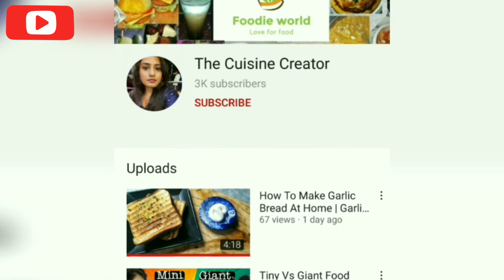Easy Veg Hot Dog Recipe | वेज हाॅट डॉग | How To Make Veg Hot Dog | Desi Style Hot Dog Recipe ~ TCC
Ingredients:

oil-2tbsp
chopped green chilli -2nos
chopped garlic -3-4clove
chopped ginger -a small piece
chopped onion -3medium
red chili powder -1tsp
jeera powder -1tsp
salt-1tsp
boiled potatoes -3
grated paneer -1/2cup
chopped coriander -2tbsp
lemon juice -1tsp
grated cheese
chilli flakes -1tsp
tomato sauce
mustard sauce
sweet onion sauce (optional)
hot dog bun